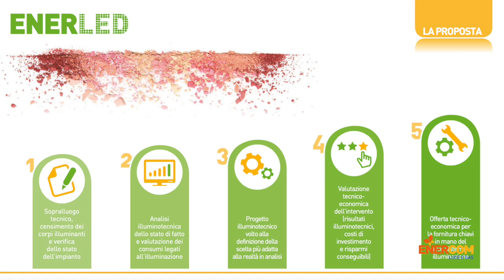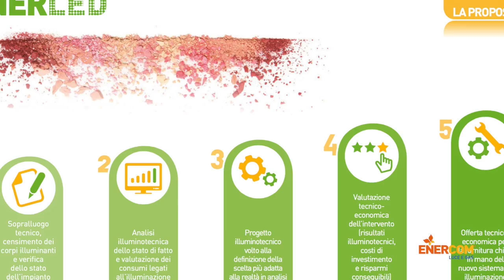Pillole di Energia - per l'azienda: ENERLED